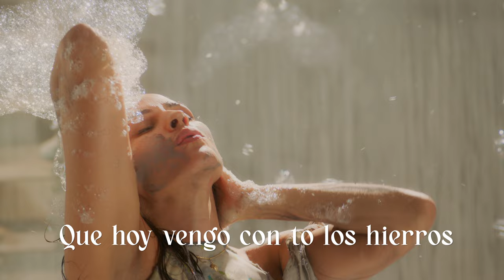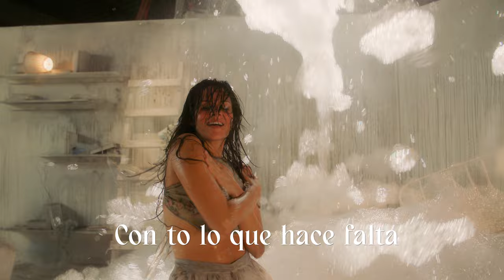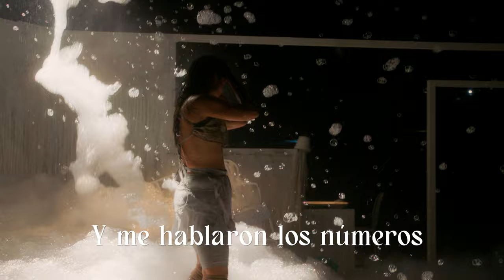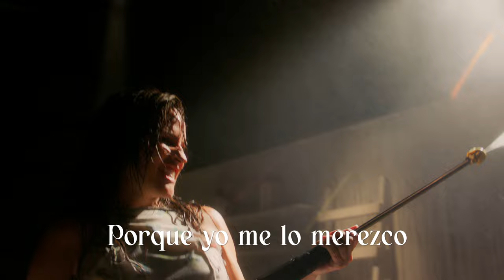Buscabulla - 11:11 (Official Lyric Video)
Credits:
Casa Productora
TRECE81FILMS

Director
Fish Rodríguez

Productores
Nasha Santiago
Jorge Rodríguez

Eduardo Mariota

Migdalia Luz Barens

Marien Veléz

Coreógrafa
Kiani del Valle

Editores
Rebecca Adorno
Luis Alfredo del Valle

Nicole Leaño

Vestuario
Gabriela Lucía
Yayi Pérez
Melissa Hernández

Color Grading
Julia Cáceres

Adam Santos

Segundo Asistente de Cámara
Antonio Silva

Gaffer
Nacho Pesquera

Key Grip
Raymond Urraca

Eléctricos
Jacinto Matatán
Emmanuel Sierra

Programador
Carlos Sierra

Grips
Jerry Encarnación
Alejandro Acevedo
Daniel López
Fabiel López

Riggers
Paola Cancel
Mircol Estrella
Hector Negrón

Derek Marengo
Musa Luz
Richard Alfaro
Luis Vargas
Bianca Ortiz
Gabriel Maldonado
Adriana Tirado

Rafael Molina
Eyra Aguero

Diseño de Créditos
Reynaldo Cabanillas

Catering
Glorimarta Linares

Estudios
Kangrip Studios

Video Commissioner
Johanna McManus